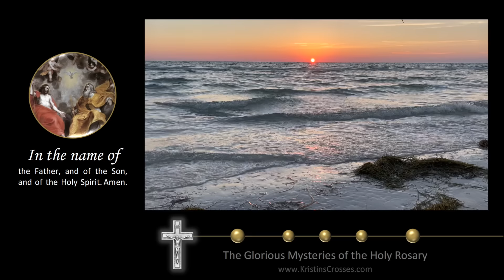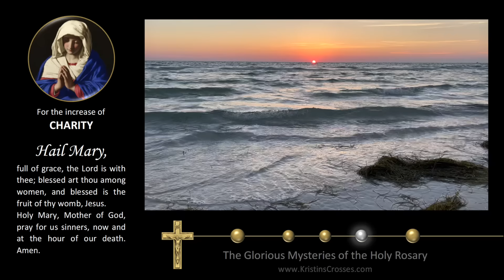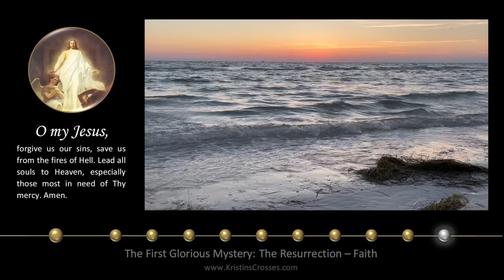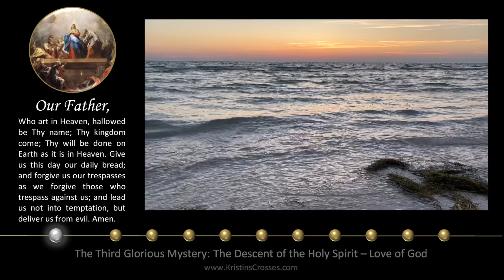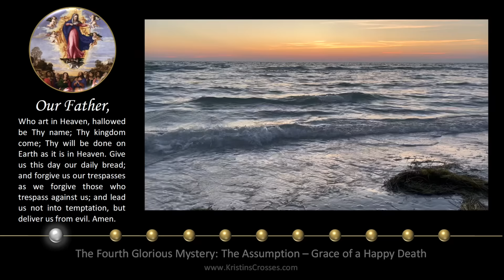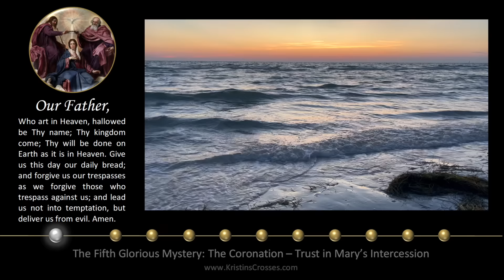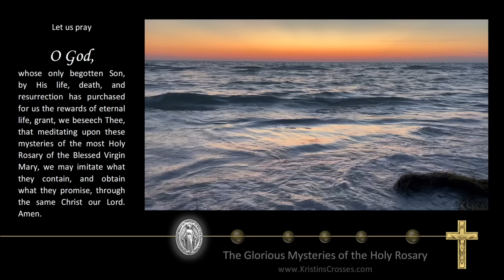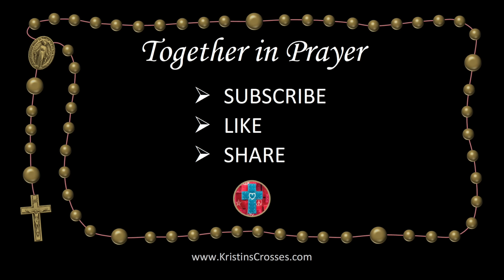Wednesday Rosary • Glorious Mysteries of the Rosary ❤️ March 27, 2024 VIRTUAL ROSARY -MEDITATION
Today's Rosary - Wednesday, March 27, 2024.
On Wednesday's we pray the Glorious Mysteries of the Rosary.
▶️ Scenic Meditation: The Gulf Just After Sunset.

00:00 Today's Rosary ❤️ The Glorious Mysteries
02:27 1️⃣ The Resurrection
06:14 2️⃣ The Ascension
10:12 3️⃣ The Descent of the Holy Spirit
14:00 4️⃣ The Assumption
18:02 5️⃣ The Coronation